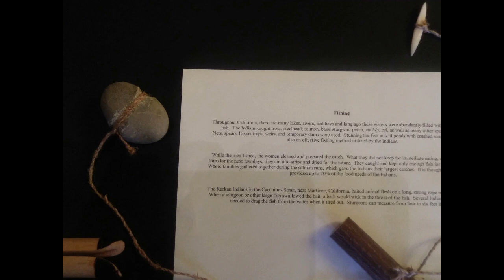Return of the Stone Age 2020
Most recent finds in Eastern Oregon